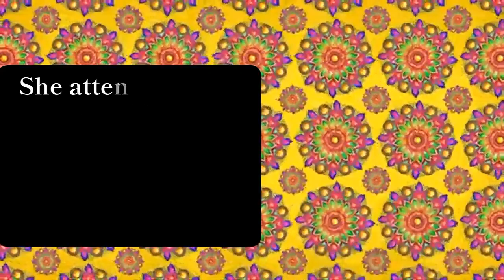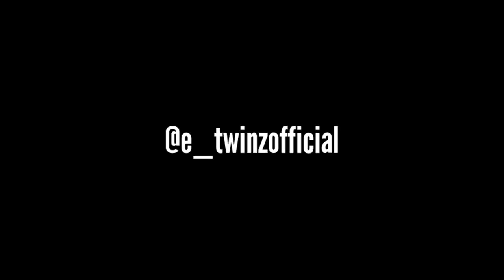www EUGENIA ABU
Eugenia Abu is a Nigerian broadcast journalist, writer, poet and media consultant, best known as a former news anchor and correspondent for the Nigerian Television Authority NTA.

Eugenia Abu is considered one of Nigeria's finest broadcasters and commères. She anchored the 9:00 pm news on NTA for seventeen years.

Abu was born in Kaduna in 1962. She started writing at the age of 7. She describes her parents as one of the greatest influences in her life.

She attended ABU Staff School, Zaria and Queen Amina College, Kaduna for her primary and secondary schools respectively.

Eugenia Abu studied English at the Ahmadu Bello University Zaria, where she graduated in 1981.

Eugenia obtained a master's degree in communication policy studies from the City, University of London in 1992, graduating with a distinction. She also possesses a Graduate Certificate in Education from A.B.U Zaria (1981).

While a student in ABU, she was the acting editor of the English literary magazine, Kuka, in 1982, and she also ran for the post of the Vice President of the Students' Union Government (SUG).

She is an alumna of the Chevening Scholarship and a USIS fellow.

Eugenia Abu established the Eugenia Abu Media Center, a reading and mentorship hub for young Nigeria Creatives, in 2018. The center hosts an annual creative and literary boot camps for children between the ages of 7–15 years.

Her book In the Blink of an Eye won the ANA/NDDC Flora Nwapa Prize for best female writing in 2008. She is also the author of Don’t look at me like that, a poetry collection.